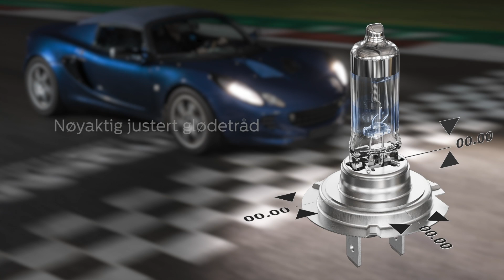PHILIPS RACING VISION GT200 - Utrolig ytelse fra en lyspære til bruk på vei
Hvis du er lidenskapelig opptatt av å kjøre bil, bør du la billyspærene fra Philips RacingVision GT200 forbedre kjøreopplevelsen din. Opptil 200 % klarere lys som skinner over 80 meter lenger, resulterer i bedre sikt og raskere reaksjonsevne, og alt i alt en mer spennende kjøretur.